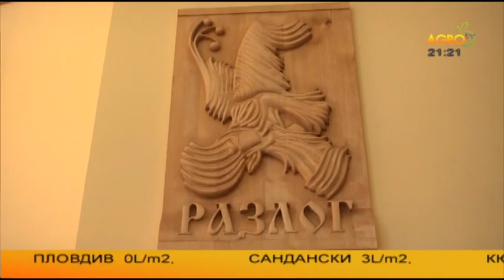Пилотни проекти на МИГ - Разлог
Какво е общото между банките и селския туризъм